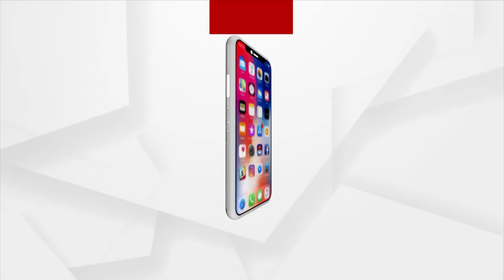Nirmala Sitharaman Makes Announcements for Agriculture Sector in Union Budget 2022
Finance Minister Nirmala Sitharaman announced that 1,208 lakh metric tonnes of wheat and paddy will be procured from 163 lakh farmers during the Rabi season 2021-22 and the Kharif season 2021-22, respectively.